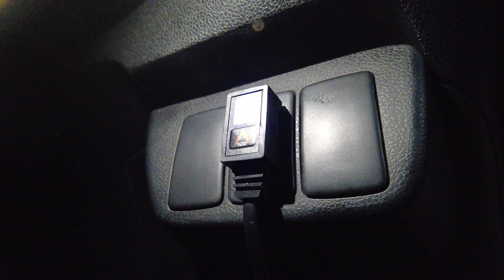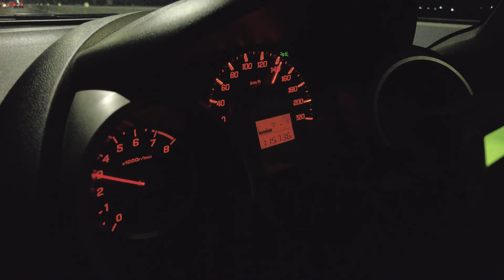ALPHATEST Present |Honda jazz GE 1.5 L15a Circuit look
กล่องคันเร่งไฟฟ้ารุ่นใหม่ล่าสุด AlphaTechSpark 2
เเก้ไขปัญหาอืด ช่วยให้อัตราเร่งแซงดี ปรับได้ 6 ระดับความเเรง
พร้อมฟังก์ชัน ปิดควัน ได้ จ่ายสบายเพียง 2,990 บาทเท่านั้น
ติดตั้งง่าย ปลั๊กตรงรุ่น ไม่เกิน 5 นาทีเสร็จ
กล่องเพิ่มประสิทธิภาพอัลฟ่าเทค คุ้ม ทน แรง
Performance Tuning Solution
: ALPHA TECH Review
📌Youtube Channels-ALPHATECH OFFICIAL
📍LINE : @alphatech